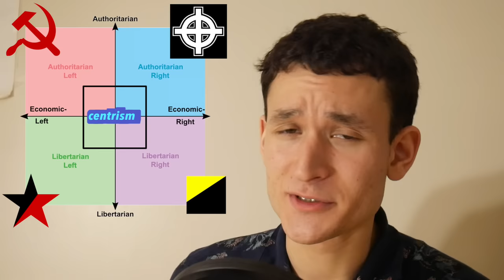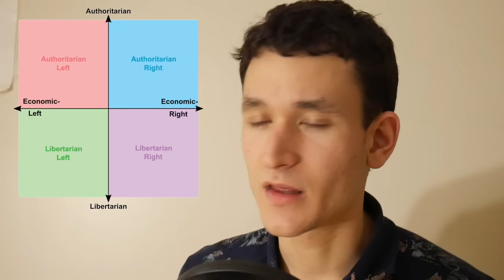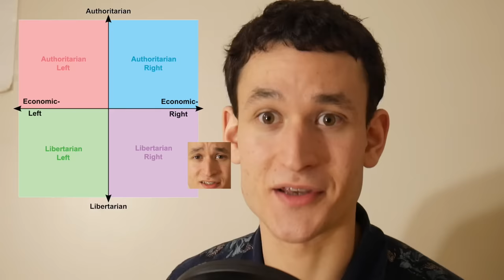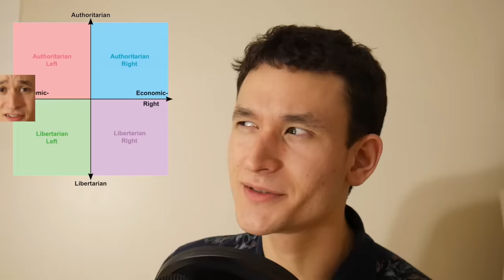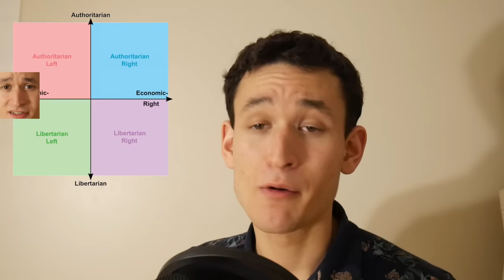Anti-Centrism: Where I Stand Politically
I know what the people want. They want me to turn this into a vapid political channel where I parrot talking points everyone's already heard. Never fear: here are my opinions on everything from climate change to immigration. Some of the points may seem ill-conceived but trust me, I've done my research (Googled articles that fit my worldview)

Joke I regret not using—EUTHANASIA: I'm entirely against youth in Asia. And Africa. And youth in general. (Slider slowly slides to the top right)